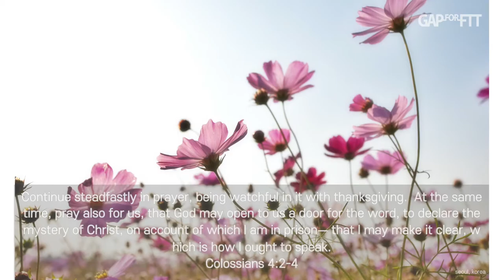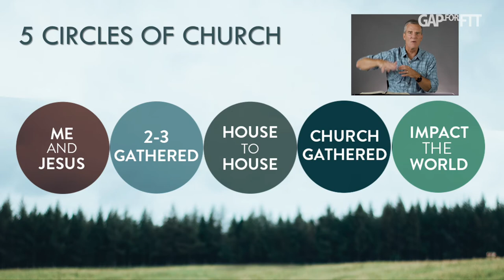[D3P3] Local Church, Global Impact - Jimmy Seibert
2020 Global Assembly of Pastors for Finishing the Task
Speaker: Jimmy Seibert (Senior Pastor, Antioch Community Church)